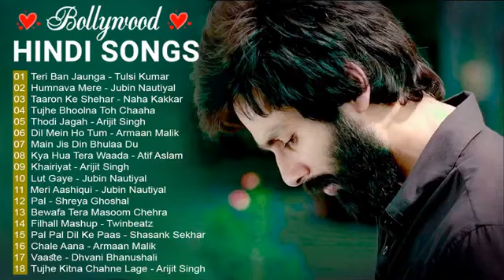allhindi_song_no_copyright_dj_remix_hindi_song_ncs_dj_remix_jivin_nudiyal_ka_Hindi_song_DJ_remix2022